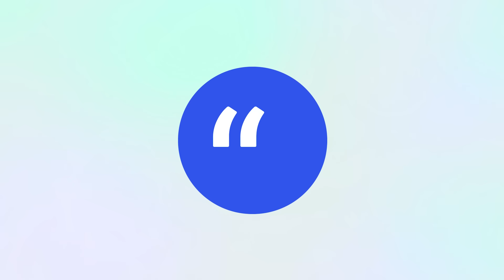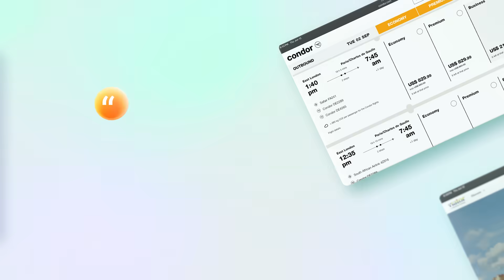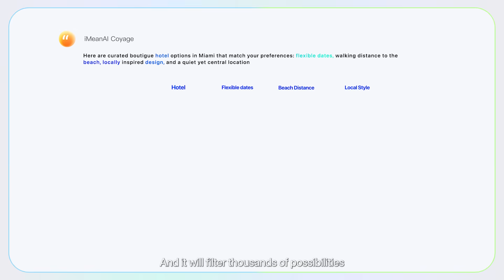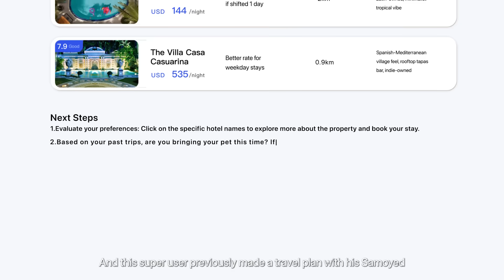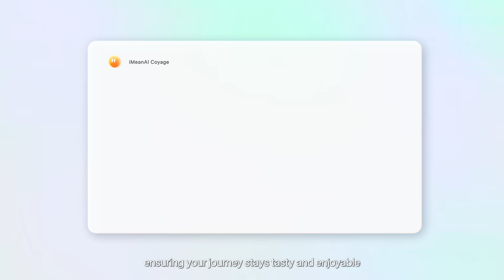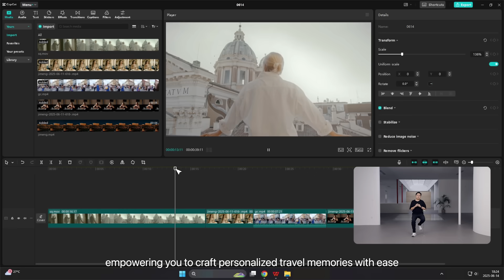The World’s First AI Companion For Travel | iMeanAI Coyage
Revolutionizing Travel with AI | The World’s First AI Companion For Travel
✈️ Let iMean handle the stress —so you can keep the joy.
🌍 Meet iMeanAI Coyage, the world’s first AI companion for travel — helping you plan, explore, and experience the world smarter than ever.
🤖 Personalized itineraries. Real-time translation. Local tips. All in your pocket.
🔥 Try it now and see how AI can redefine the way you travel.